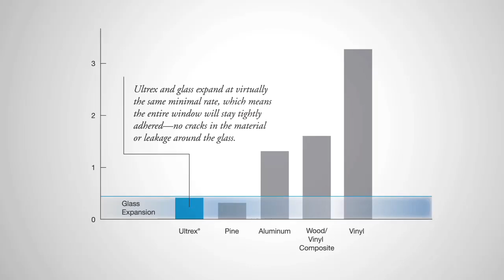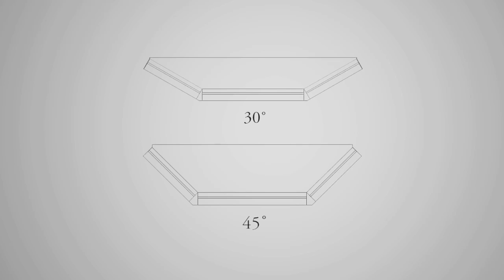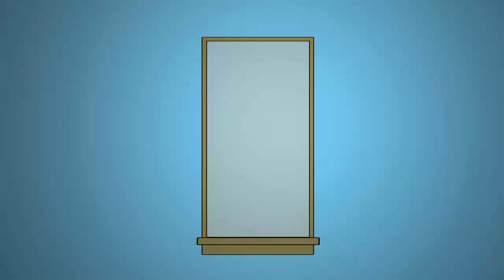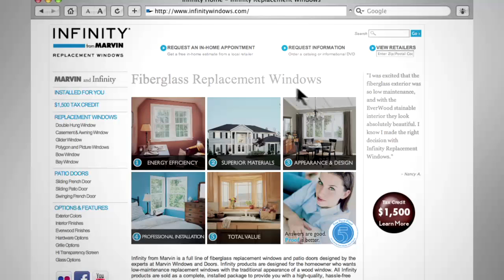Infinity Windows from Marvin Testimonials